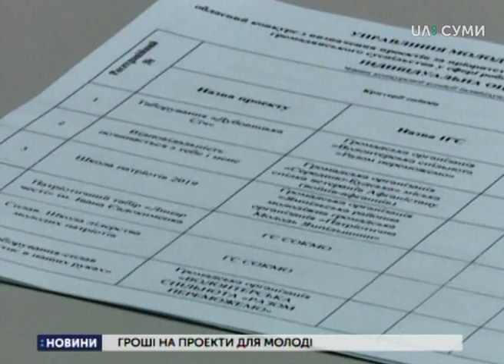04.12. 2018 Новини. 17:00